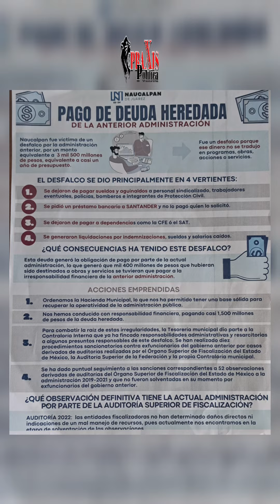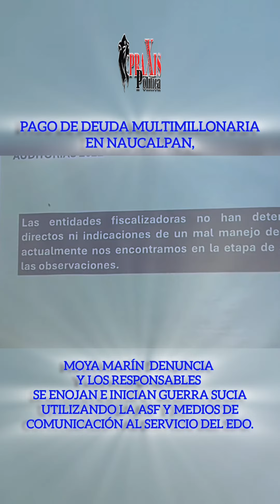PAGO DE DEUDA MULTIMILLONARIA EN NAUCALPAN, MOYA MARÍN DENUNCIA